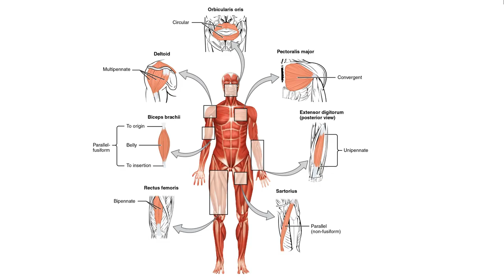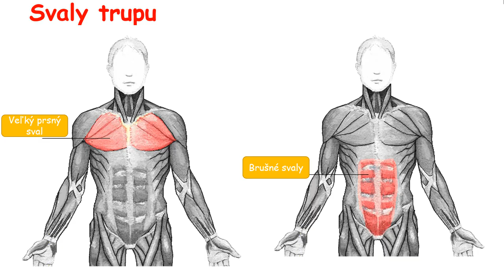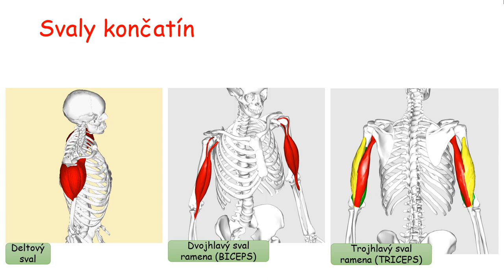Biológia 7. ročník _ Svaly človeka (ukážka dýchania - domáci model pľúc)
Biológia 7. ročník _ Svaly človeka (ukážka dýchania - domáci model pľúc). Konkrétne svaly, ktoré tvoria naše telo.